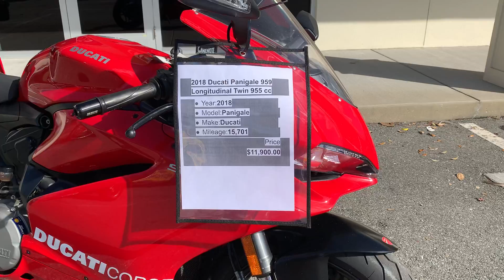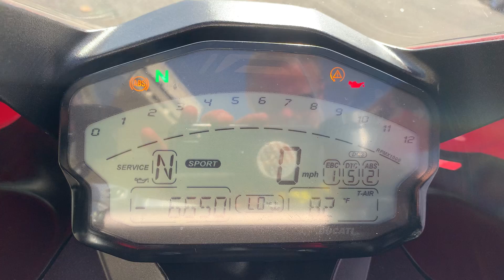2018 DUCATI PANIGALE 959 FOR SALE - RIDE PRO